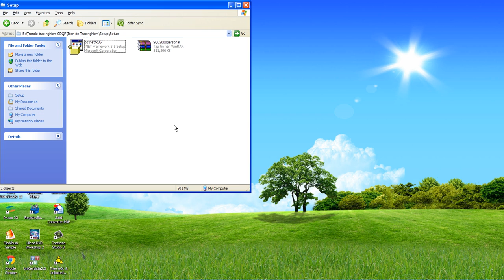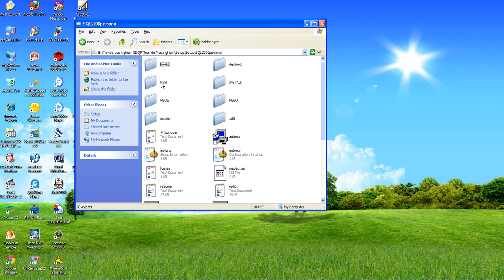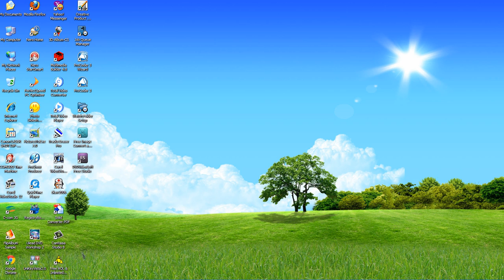Tron de trac nghiem GDQP 6